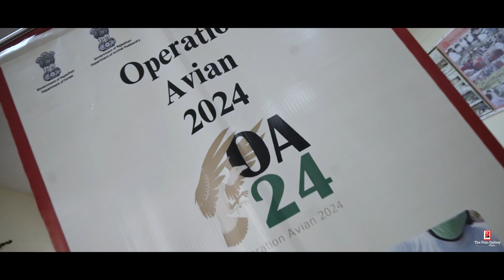Summary of the endangered species day of Operation Avian 8th Jan 2024